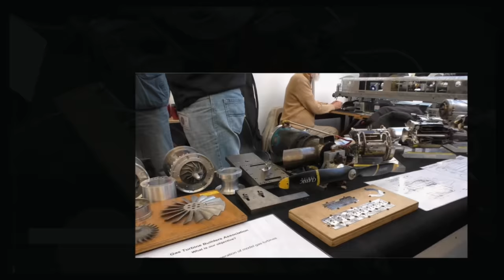Midlands Model Engineering Exhibition 2022